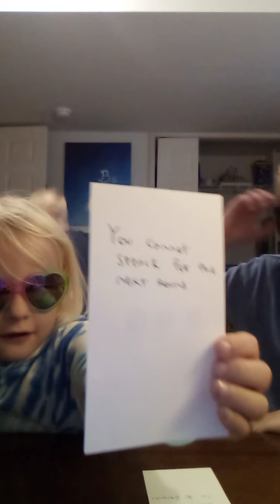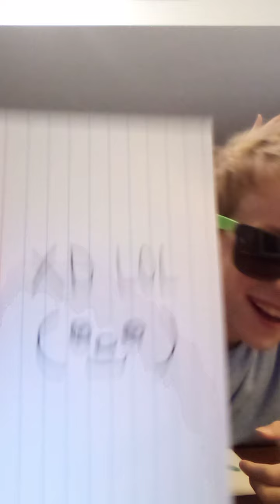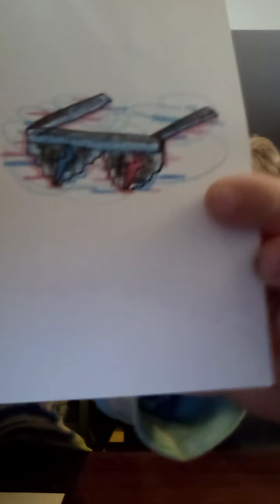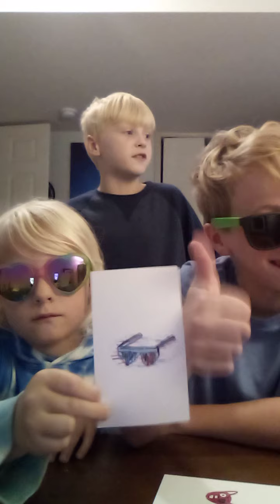😎Don't choose the WRONG card challenge😎